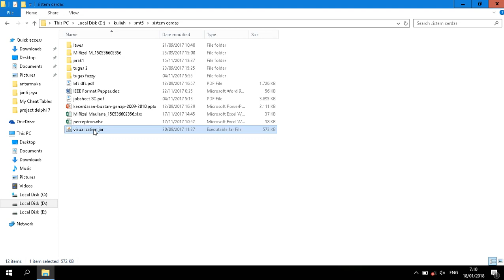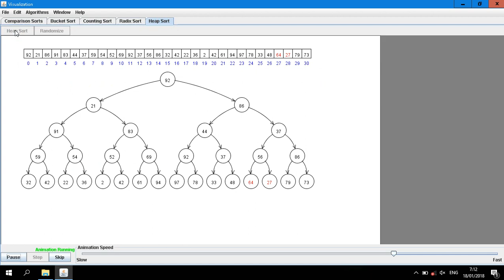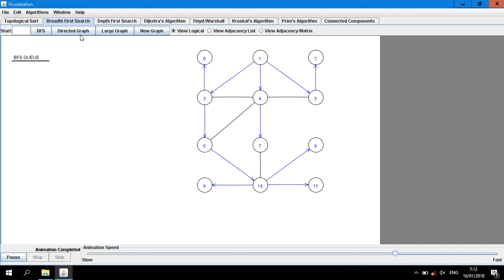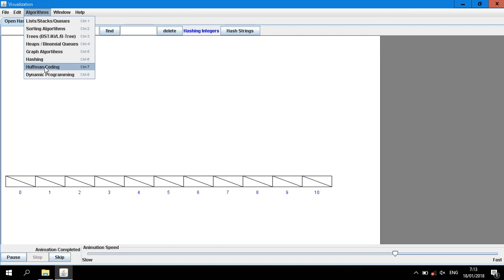Program Application | Simulation Sorting and Searching Algorithm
this application program can simulate sorting and searching algorithm such as:
Sorting:
1. List / Stacks / Array
2. Sorting Algorithm (Bubble sort, Selection Sort, Insertion Sort, Quick Sort, etc)
3. Graph Algorithm Searching (First Search Depth DFS, Breadth First Search BFS, Djikstra Alg, etc)